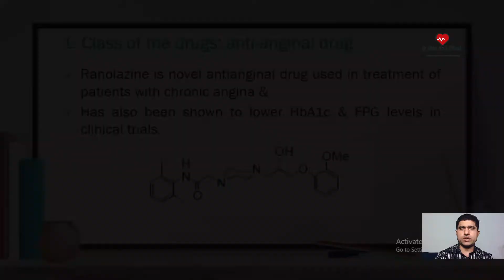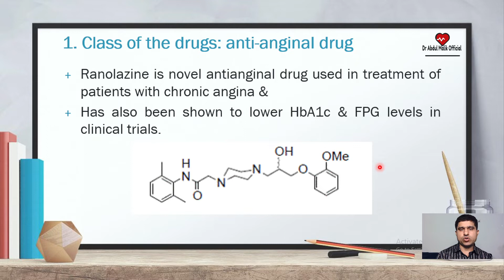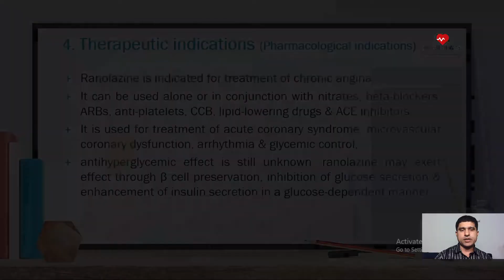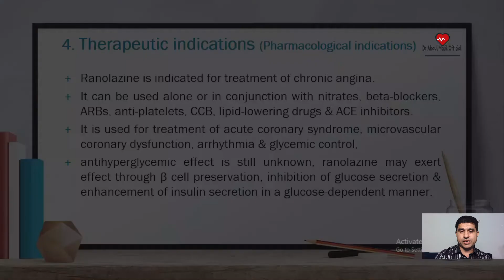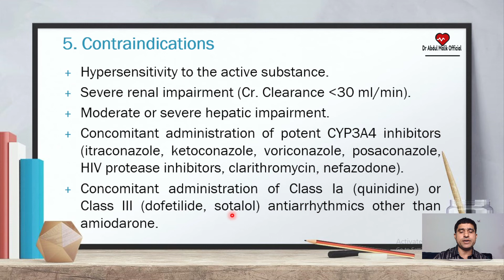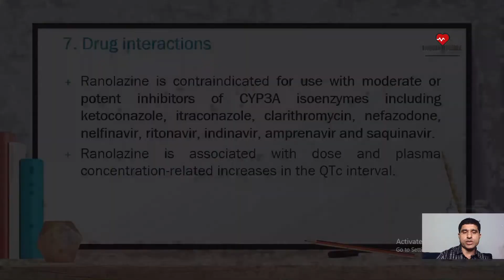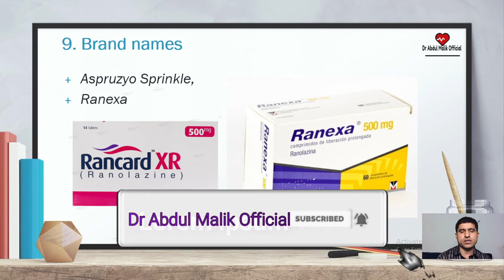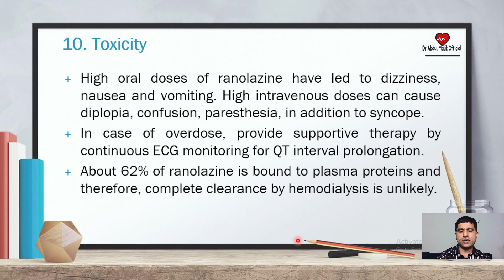Ranolazine | Ranolazine for angina | Ranolazine for diabetes | Pharmacology of ranolazine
Assalamu Alaikum
Ranolazine is new FDA approved drug for the management of of chronic angina pectoris. Ranolazine inhibits persistent or late inward sodium current in heart muscle in a variety of voltage-gated sodium channels. Inhibiting that current leads to reductions in intracellular calcium levels. It is reduces the HbA1c and fasting blood glucose levels, so also used for diabetes mellitus. This in turn leads to reduced tension in the heart wall, leading to reduced oxygen requirements for the muscle. It may be used concomitantly with β blockers, nitrates, calcium channel blockers, antiplatelet therapy, lipid-lowering therapy, ACE inhibitors and angiotensin receptor blockers. It is also effective at preventing atrial fibrillation, and has been studied as monotherapy as well as in combination with other medications used to treat irregular heartbeat.
Here's my channel link @DoctorPharmacology
Please subscribe my channel for more update video and watch this video, So, it is requested that please subscribe my YouTube channel @DoctorPharmacology  for more related videos and watch videos to encourage.
Thanks so much for your cooperation and support.
I covered following points
1. Ranolazine for diabetics
2. antianginal agents
3. ranolazine used for Angina
4. Ranolazine for angina pectoris
5. ranolazine used for type 2 diabetes mellitus
6. Ranolazine for angina pectoris
7. Ranolazine for diabetes
8. ranolazine 500 mg
9. Pharmacology of ranolazine
10. ranolazine for diabetes
11. ranolazine side effects
12. ranolazine mechanism of action
13. Ranolazine for the treatment of angina